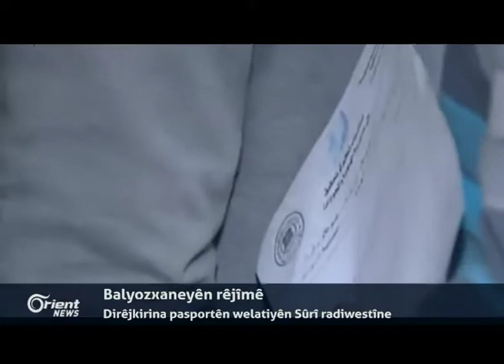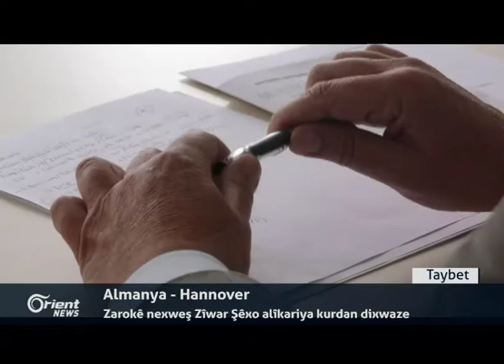Sêrgî Lavrov: Emê hewlên guhertina rêjîma Sûrî red bikin